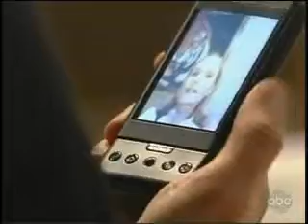OLTL-Tea & Schuyler 03/24/10